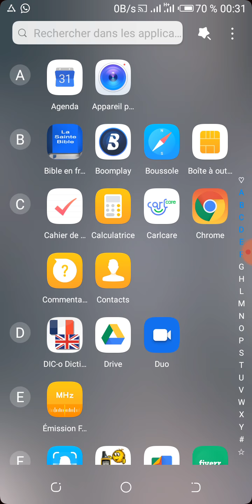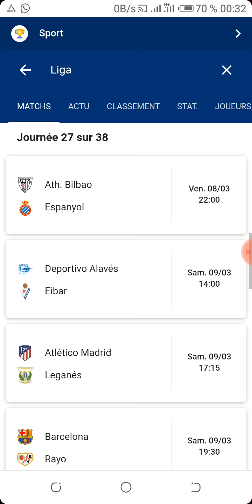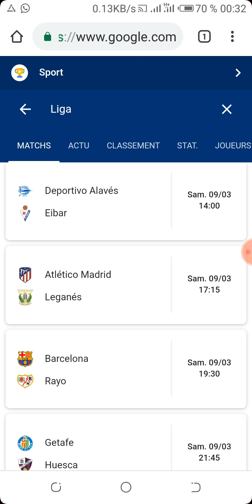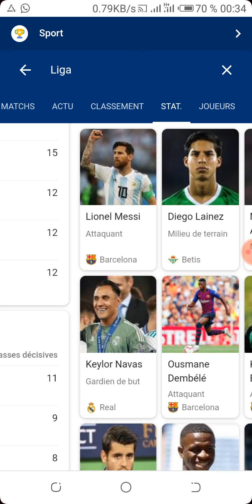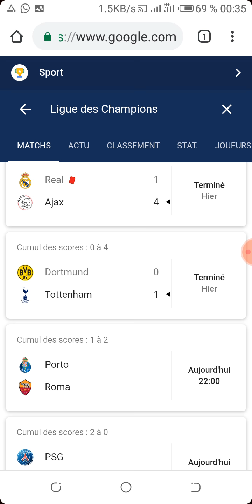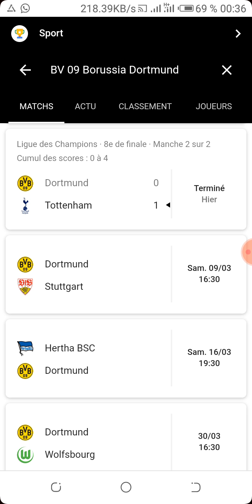Comment avoir le calendrier des matchs || Daniel Kyombe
1.Ouvrir le navigateur
2. Ouvrir le moteur de recherche Google
3. Saisir "ligue des champions calendrier" ou le championnat de votre choix
4. Vous n'aurez qu'à consulter les informations